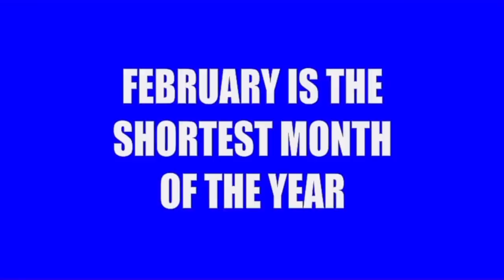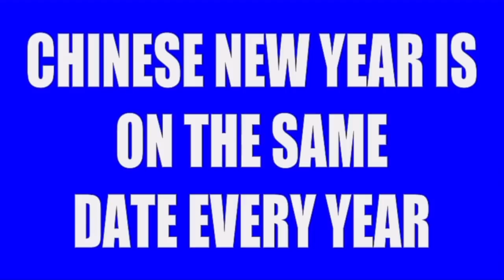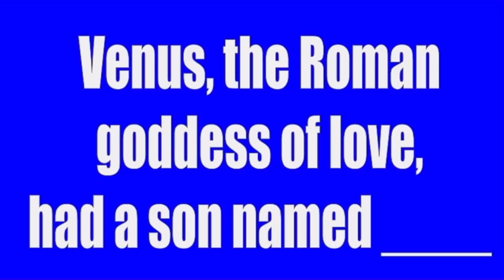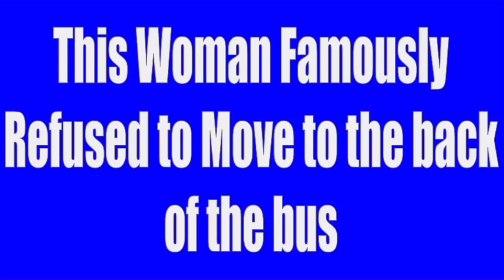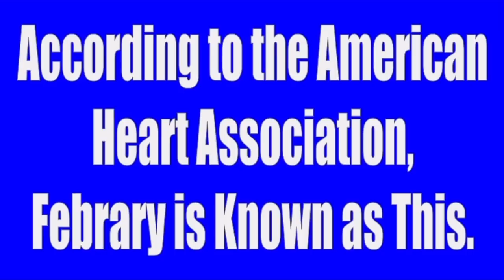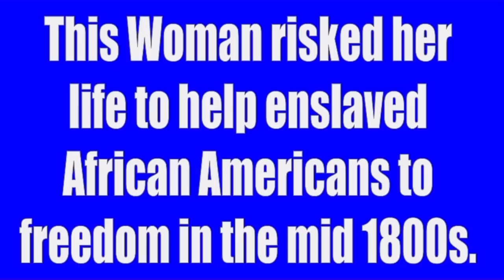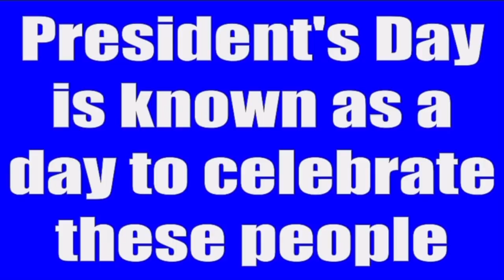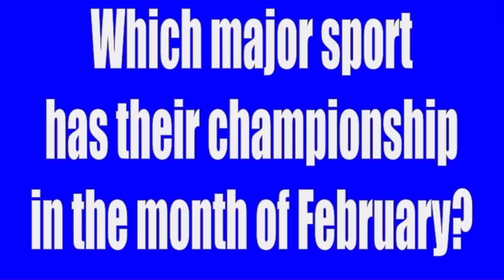Jeopardy (February Fun Edition) - A Trivia and Exercise Activity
February is filled with holidays and celebrations so we decided to create a 5 category 10 question Jeopardy game with exercises to show your answer. The categories are:
Valentine's Day
Black History Month
President's Day
Chinese New Year
February Fun Facts

Add up your score to see how you did and decide how much you want to risk on final Jeopardy!  Good luck!

A great PE warmup activity or classroom brain break game